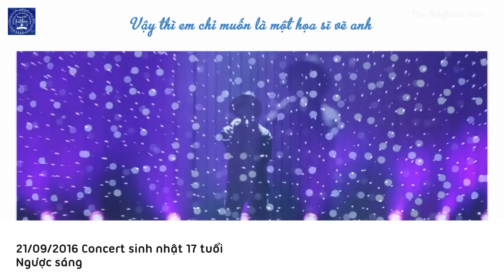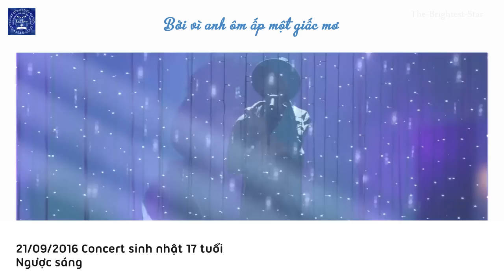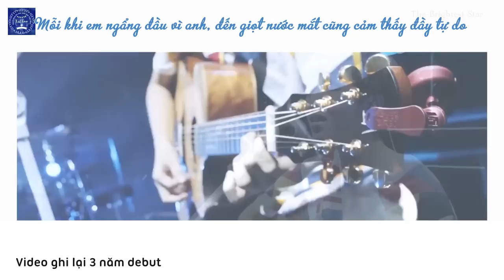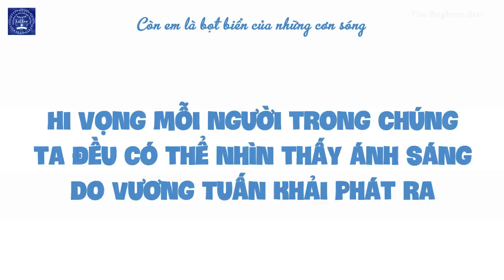[Vietsub] [FMV Tiểu Khải] Người theo đuổi ánh sáng - 追光者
Happy 4th Debut Anniversary Karry!

Nguồn FMV
-The-Brightest-Star